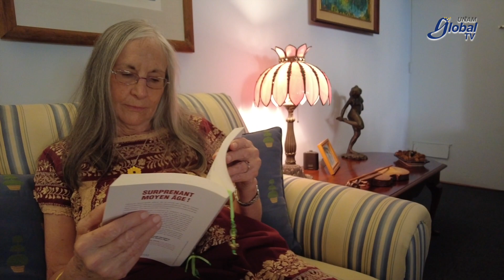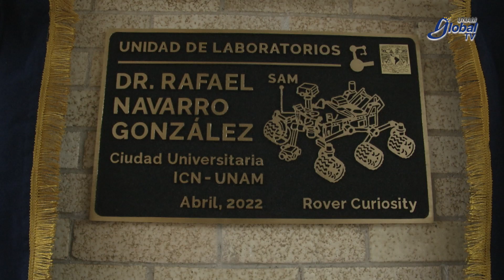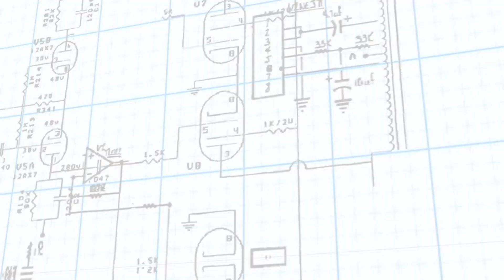Reciben la Medalla al Mérito en Ciencias 2021 Ing. Mario Molina, tres destacados universitarios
DGCS
UNAM
30 de mayo de 2022